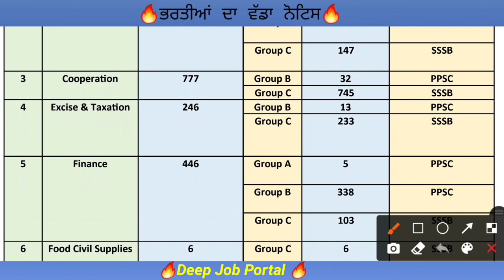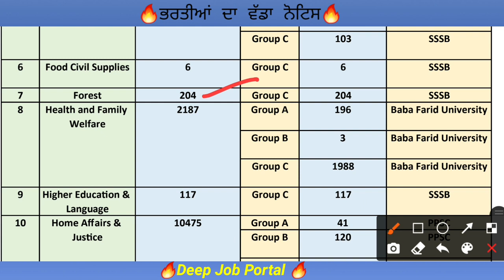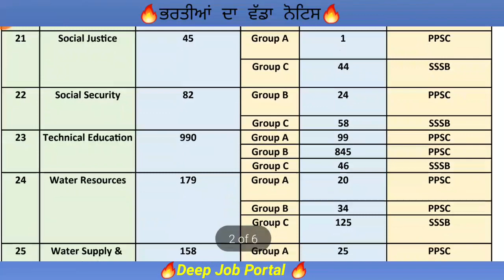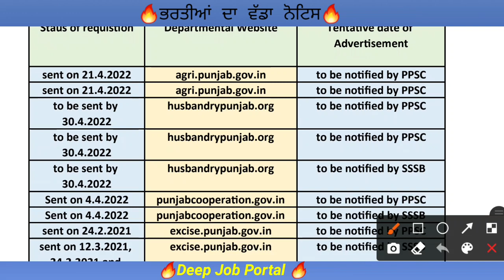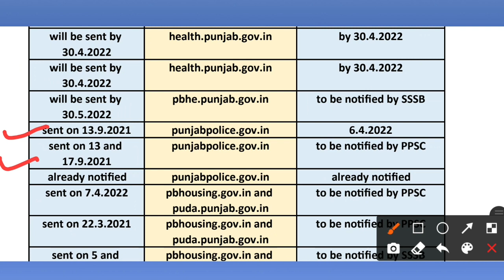🔥🔥 Big Update || Punjab Police Bharti 2022 Notification out || All Department Recruitment 2022 Out 🔥